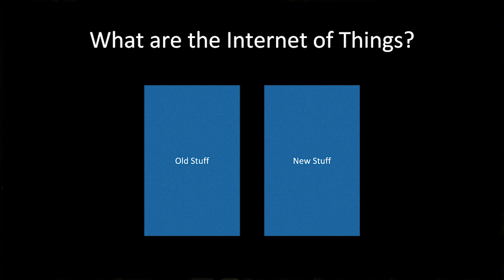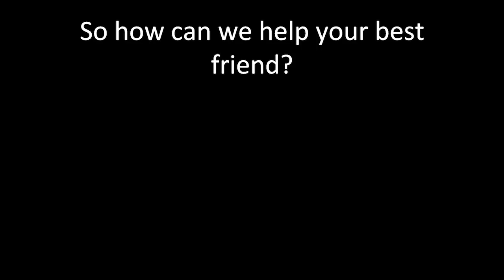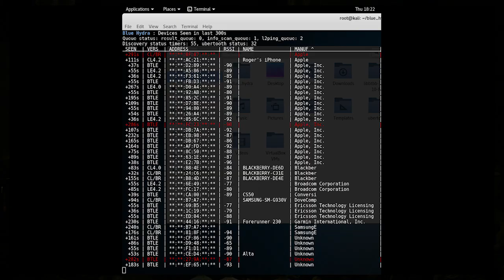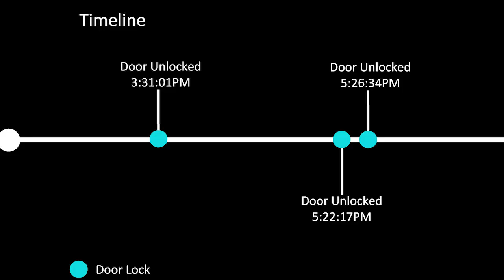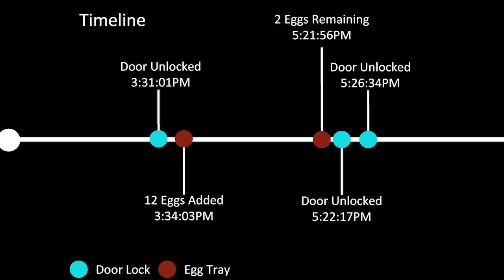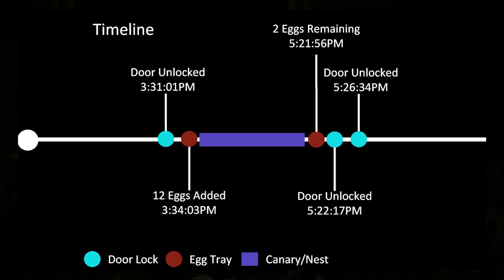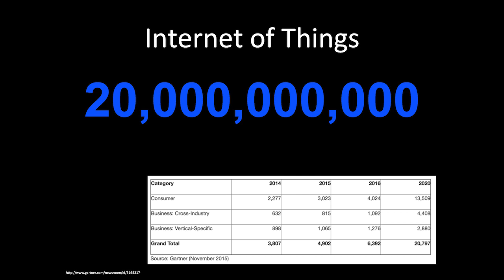How the IoT is Making Cybercrime Investigation Easier | Jonathan Rajewski | TEDxBuffalo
Could a smart refrigerator and a thermostat team up to exonerate you from a crime? How much data is your phone giving away to anyone in the same room as you who scans for it? A digital forensic examiner tells us how the Internet of Things is changing the nature of "evidence" in investigations.

Jonathan Rajewski is the Director of the Senator Patrick Leahy Center for Digital Investigation at Champlain College. Jonathan leads cyber security and digital forensic research projects and investigations for corporate, nonprofit and governmental entities. He has a passion for helping others understand extremely complex technical topics and cybercrime investigations, which fuels his abilities to teach, empower and advise organizations on how to properly approach the ever-evolving threats on the Internet.